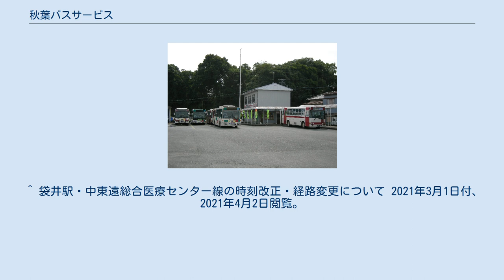秋葉バスサービス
秋葉バスサービス（あきはバスサービス）は、静岡県周智郡森町森に本社を置き、袋井市など中遠地方で主に一般路線バス事業を営む静岡鉄道の100%子会社である。
 一般路線バスは、JR東海道本線袋井駅を中心ターミナルとし、袋井市各地や森町、掛川市、浜松市天竜区（春野町）、磐田市にかけて路線を広げる。
 特に事実上の鉄道代替である秋葉線（静岡鉄道秋葉線）の袋井駅前 - 遠州森町間、秋葉中遠線（静岡鉄道駿遠線）の袋井駅南口 - 横須賀車庫 - 大東支所間の便数が比較的多く、同社の二大幹線となっている。
 本社車庫は静岡鉄道秋葉線の遠州森町駅跡に立地している。
 詳細は「磐田市バス#磐田線（自主運行バス）」を参照 秋葉バスサービスの運賃制度は路線によって異なる。
路線によっては運賃の上限が設定されているが、2009年9月17日に運賃値上げを申請し、11月から値上げが実施された。
 設立当時は静岡鉄道バス・しずてつジャストラインから車両が移籍していたが、最近は自社発注の車両が増えている。
また、神戸市営バスをはじめとする他事業者から移籍してきた車両もある。
以前はいすゞのマイクロバスも1台保有していたが、吉川線・大河内線の移管に伴い、森町に払い下げられた。
 低床車の塗装はしずてつジャストラインの色違いで、ブロックパターンは青の部分を赤、赤の部分を緑に変え、四角枠パターンは青の部分を緑に変えたものとなっている。
 行先表示は全車両LED装備で、書体が明朝体で表示され、正面行先に英字も併記される点がしずてつジャストラインの車両と異なっている。
 回数券などの販売はしておらず、定期券などを除くと2020年4月1日以降は現金のみ使用可能である。
 袋井市自主運行バスである袋井駅・中東遠総合医療センター線以外の路線で、静鉄グループが発行していた磁気式乗車カード「パサールカード」が利用できたが、販売を2019年4月30日で終了し、2020年3月31日をもって利用も終了している。
 静鉄グループのICカード「LuLuCa」やエリアの重なる遠鉄グループのICカード「ナイスパス」などに対応させる動きはない。
 ^ a b “静鉄グループ略年史” (日本語). 静鉄グループ. 2020年10月27日閲覧。
 ^ “浜松200か807（日野 KK-RX4JFEA）”. 秋葉バスサービス. 2020年10月27日閲覧。
 ^ a b このため、浅名停留所とイオン・パティオ停留所は秋葉中遠線に編入された。
 ^ “パサールカード販売終了のお知らせ”. 2019年9月22日閲覧。
 ^ “運賃箱の更新について”. 秋葉バスサービス (2020年7月31日). 2020年10月27日閲覧。
 ^ 袋井駅・中東遠総合医療センター線の時刻改正・経路変更について 2021年3月1日付、2021年4月2日閲覧。